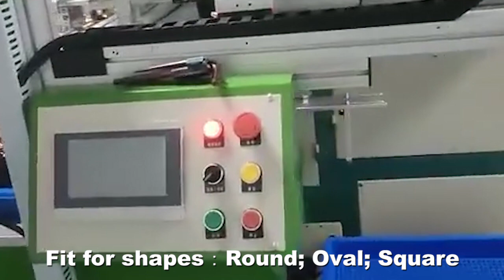How to Screen Print For bottles?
Application area: Water Bottle, Glass bottles, Coffee Paper Cup, Plastic Cup, Metal Cup, Mug, Pen, Drum, Bowl, Cosmetic Bottle Tube, Can, Buckets, Barrel, Lipstick Tube,  Wine Beverage Drink Bottle, Honey Jar Lotion, Shampoo Ampoule Perfume Honey Jar Lotion Bottle, Wristband, Scour Bottle, Pots, Oil-filter shells, Cylinder, Cylindrical tube etc.